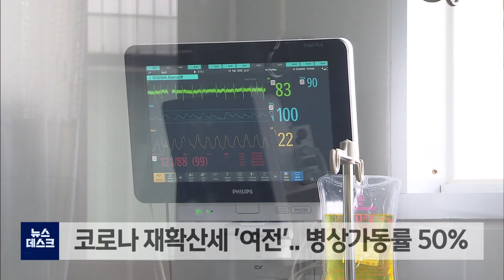2022. 08. 08 [원주MBC] 코로나 재확산세 여전.. 병상가동률 50%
지난 주말과 휴일 동안에도 강원도에서는
매일 하루 3천명 넘는 확진자가 나온 가운데
병상가동률도 50%까지 올랐습니다.

오늘 0시 기준 강원도의 코로나19
일일 확진자는 2,509명이 추가돼,
주말 검사건수 감소의 영향으로 어제보다는
줄었지만, 지난 주 같은 요일 보다는 1.050명
늘었습니다.

지역별로는 원주 530명, 횡성 60명,
평창 62, 영월 37명 등입니다.

도내 누적 사망자는 889명,
병상가동률은 확보병상 131개 가운데
66개가 사용중으로 50.4%입니다.